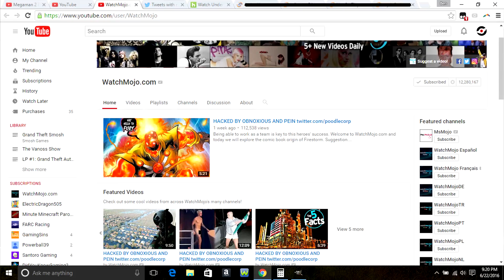Team Fortress 2 Random Moments #2